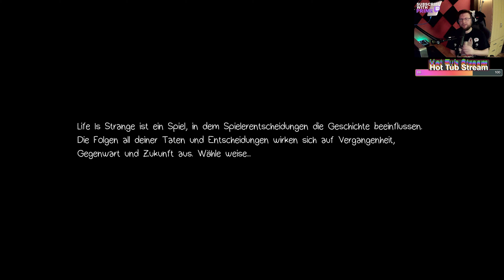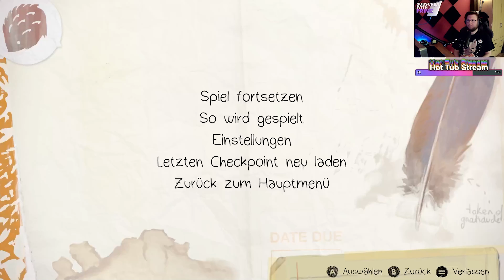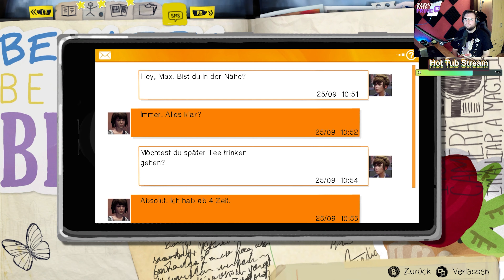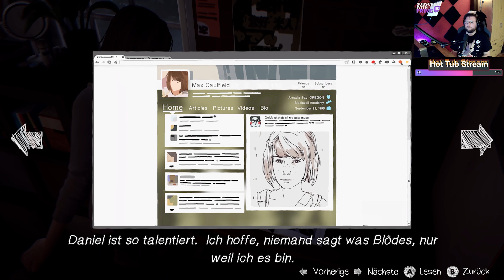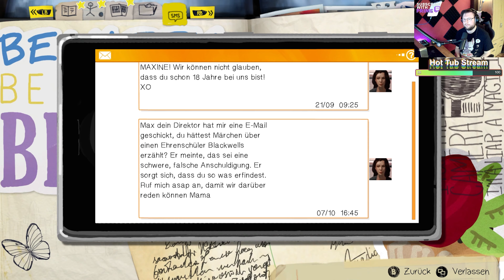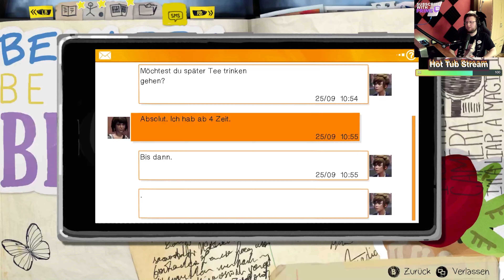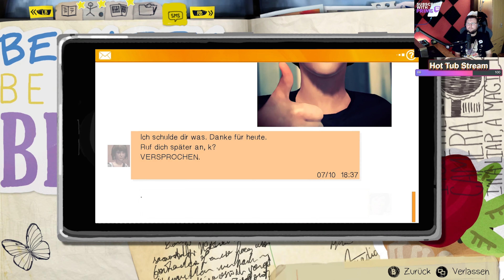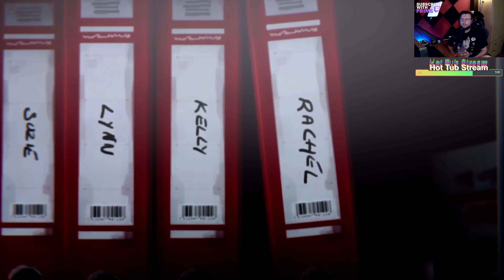LIFE IS STRANGE 1 REMASTERED 🦋 KAPITEL 1 - CHRYSALIS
In der Zeit zurückreisen zu können – das hat sich wohl jeder schon mal gewünscht. So würden Streitigkeiten, Unfälle oder andere Missgeschicke künftig der Vergangenheit angehören. Auch verschiedene Medien wie Literatur, Film und Computerspiele beschäftigen sich mit diesem Menschheitstraum.
Die 18jährige Maxine, genannt Max, hat die Gabe der Zeitmanipulation, wie sie eines Morgens in ihrer Schule feststellt. Als sie Zeugin eines Mordes wird, findet sie sich plötzlich in ihrem Klassenraum wieder und die Geschehnisse der letzten paar Minuten scheinen sich zu wiederholen. Doch nicht nur das – sie kann sogar deren Ablauf beeinflussen, wie sie nach anfänglicher Verunsicherung feststellt. Angefangen von der richtigen Antwort im Unterricht bis hin zur Verhinderung des genannten Mordfalls scheinen ihr alle Möglichkeiten gegeben, ihr eigenes Leben und das Schicksal der Anderen zu verändern. Doch kann sie mit ihrer Gabe auch eine verschwundene Mitschülerin wiederfinden???

Ich bin von Montag bis Freitag Live auf Twitch also schaut gerne vorbei und chillt mit uns. 😊